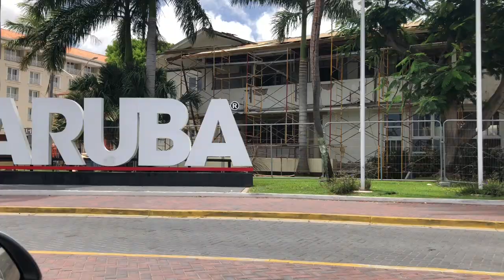Aruba 2018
Welcome to my very first travel Vlog, WOOHOO!!!

If you're in search for a place to visit, Aruba should definitely be on your list. Check out some of the most beautiful beaches in Aruba like Flamingo Beach, Baby Beach, Palm Beach, and Eagle Beach. As well as an excursion to Bushiribana and one of my FAVORITE sea food spots in Savaneta!

I'll also be posting a blog up with all the details soon.

XOXO,

Mimi

FOLLOW ME »